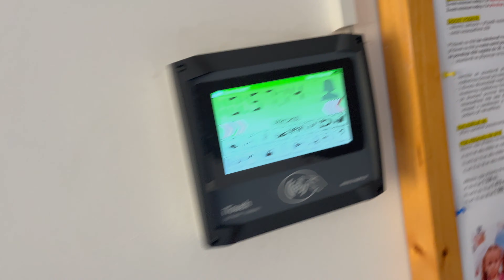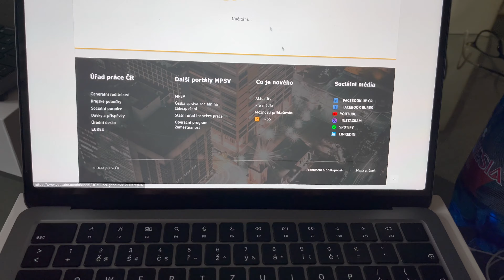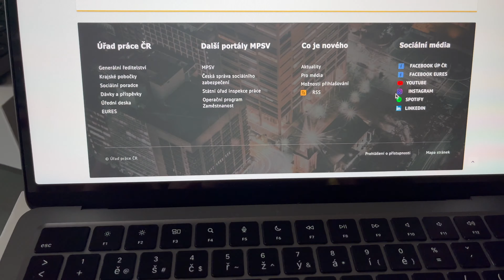I WENT TO JOB CENTER ! EP.4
So in this video I went to job center to ask for a course which In my opinion went kind of good. I am actively trying to improve my vlogs and my journey.